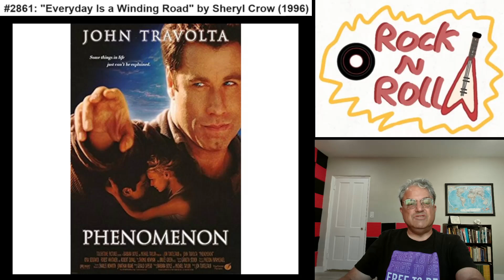Song #2861: "Everyday Is a Winding Road" by Sheryl Crow (1996)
Song #2861 of my personal top 3000 songs of the rock era (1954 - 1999) is "Everyday Is a Winding Road", a 1996 top 40 single by American singer-songwriter and actress Sheryl Crow, also featured on her 1996 album Sheryl Crow.